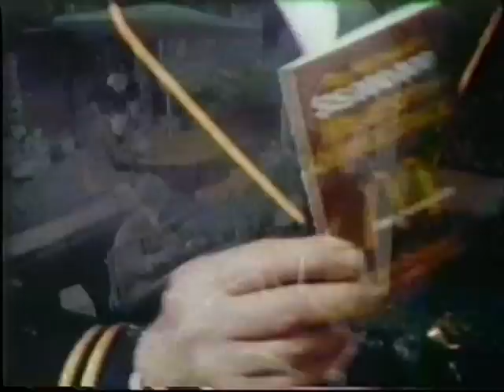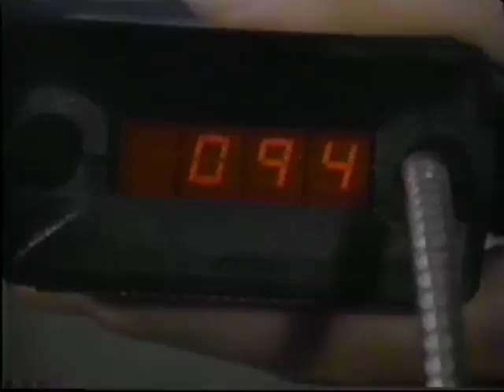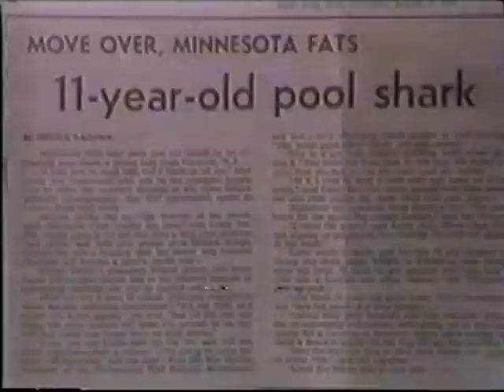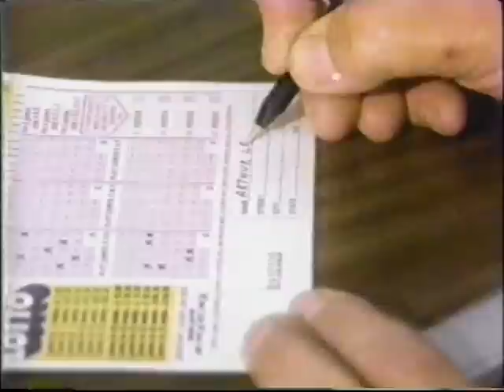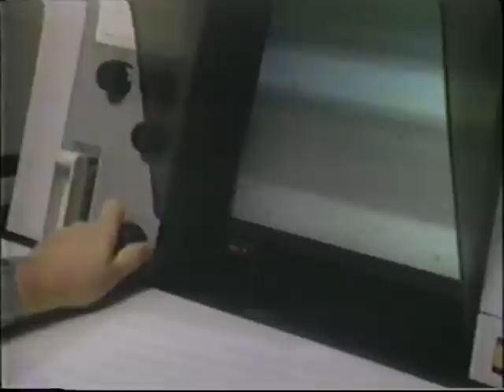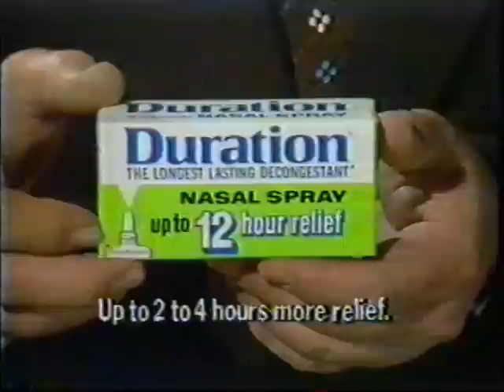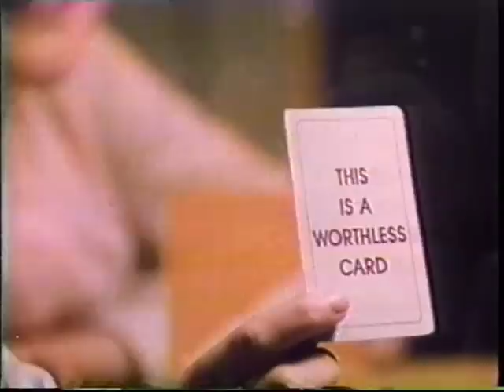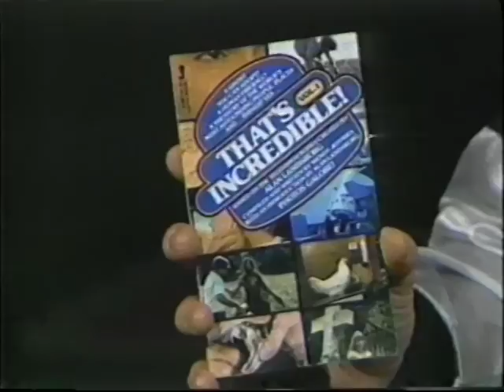Thats Incredible! Oct 12 1981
As found, and as always, with commercials.